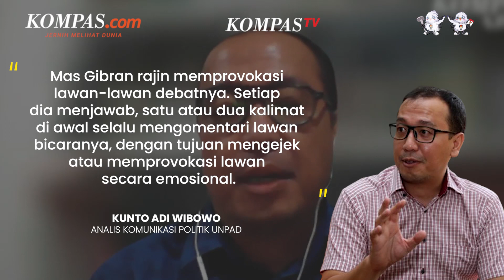Beda dengan Mahfud dan Cak Imin, Gibran Dinilai Provokatif Saat Debat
Calon wakil presiden (cawapres) nomor urut 2, Gibran Rakabuming Raka, dinilai provokatif dalam debat keempat pemilu presiden (pilpres), Minggu (21/1/2024). Putra sulung Presiden Joko Widodo tersebut berulang kali berupaya memancing emosi lawan, baik ke cawapres nomor urut 1 Muhaimin Iskandar maupun ke cawapres nomor urut 3, Mahfud MD. Analis Komunikasi Politik Universitas Padjajaran Kunto Adi Wibowo mengatakan bahwa selalu mengomentari lawan debatnya, dengan tujuan mengejek atau memprovokasi lawan secara emosional.

Penulis: Fitria Chusna Farisa
Penulis Naskah: Vina Muthi Ambarwati
Narator: Vina Muthi Ambarwati
Video Editor: Agung Setiawan
Produser: Firzha Ananda Putri